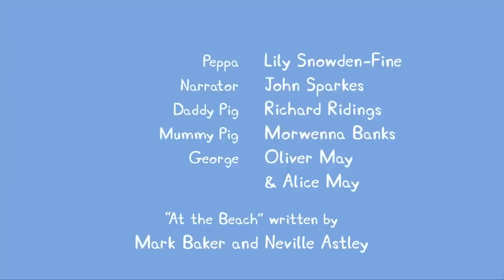Peppa Pig Deutsch | Basteln | Zusammenstellung | Peppa Wutz Neue Folgen | Cartoons für Kinder